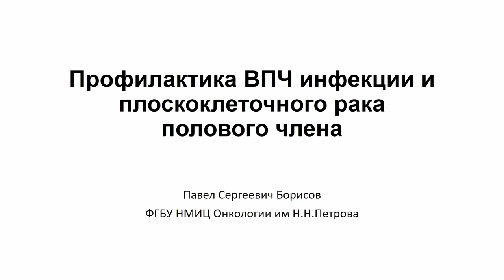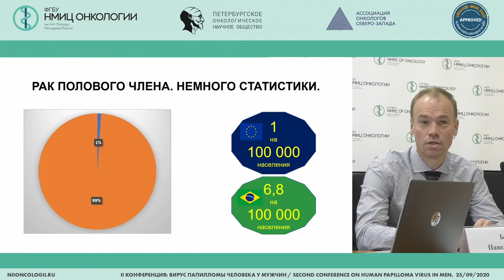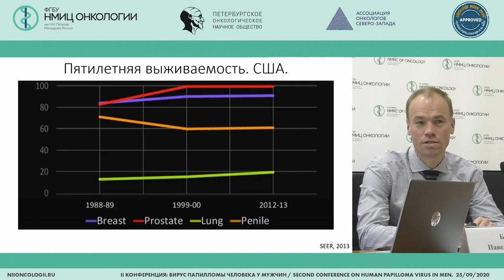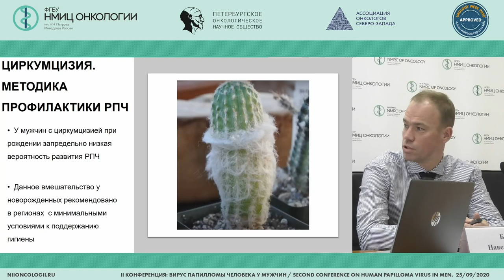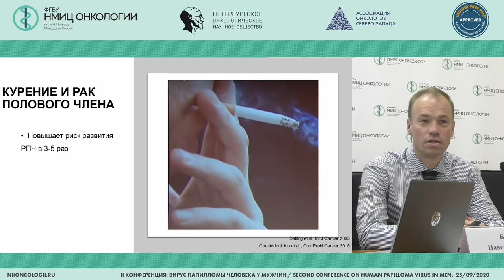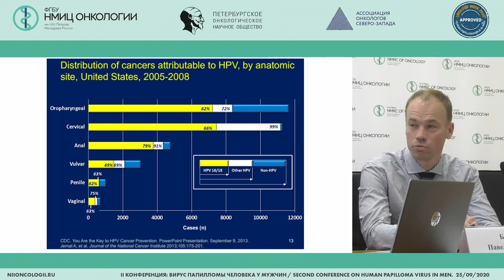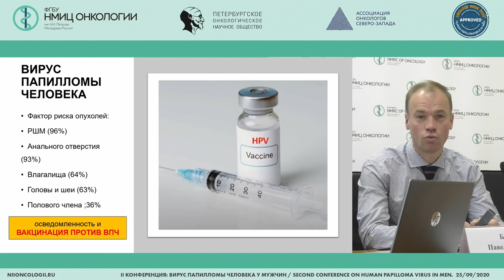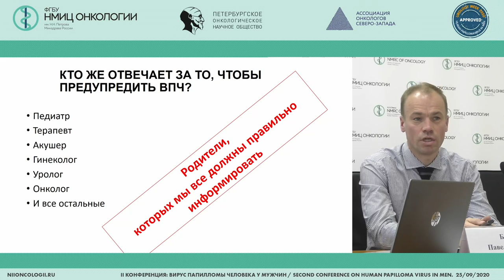Prevention of HPV infection and penis squamous cell carcinoma (Pavel Borisov)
Pavel Borisov, outpatient oncologist of N.N. Petrov National Medical Research Center of oncology, St. Petersburg